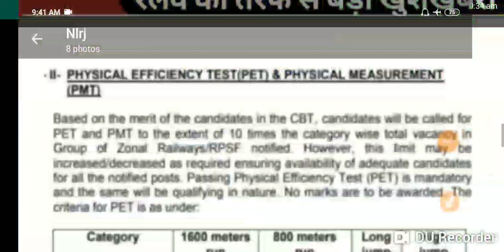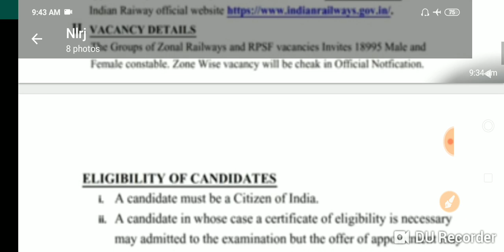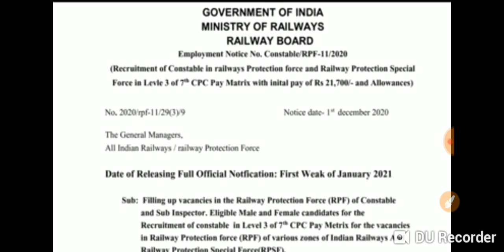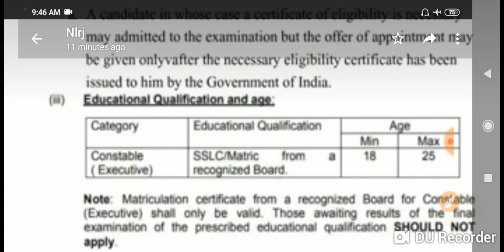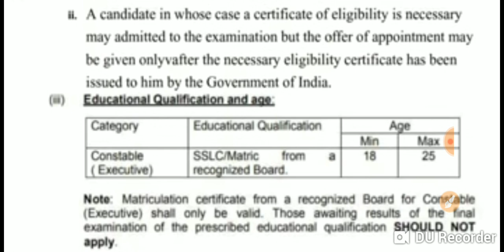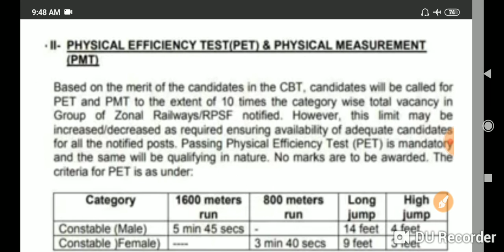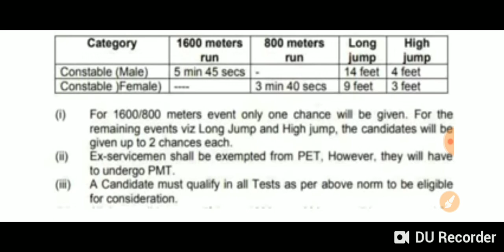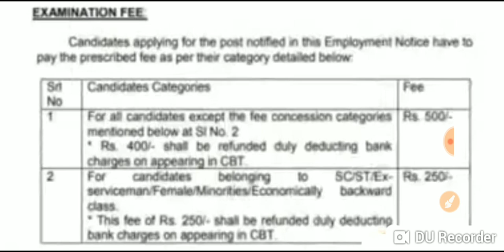Rpf new recruitment 2020,RPF Constable update 2020-21Full information,RPF bharti 2021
Title:-Rpf new recruitment 2020,RPF Constable update 2020-21Full information,RPF bharti 2021

Note:- Only for Army candidates
COMMENT में अपना नंबर देने पर पीडीएफ भेज दिए जायेंगे

2.Railway RRB group D (12 October) 2nd and 3rd shift exam analysis asked question paper all zones..
5.तीनो शिफ्ट 1st, 2nd, 3rd Shift के प्रश्न RRB Group D (11 Oct 2018) Exam Analysis & Asked Questions..
7.तीनो शिफ्टो (1st, 2nd, 3rd Shift) के प्रश्न RRB Group D (10 Oct 2018 ) Railway GroupD question Paper..
10.तीनो shift 1st, 2nd,3rd शिफ्ट के प्रश्न RRB Group D (8 Oct 2018) Railway Group D Question Paper
12.Kaun Kya Hai 2018 6 अक्टूबर 2018 तक रट लो अभी कौन क्या है | Latest Current Affairs 2018
14.तीनो शिफ्ट 1st, 2nd ,3rd Shift के सवाल RRB Group D 6 Oct 2018 Railway Group D question Paper
15.तीनो शिफ्ट 1st, 2nd ,3rd Shift के सवाल RRB Group D 5 Oct 2018 Railway Group D question Paper
18.सभी प्रश्न एक साथ 4 october 1st,2nd shift RRB Group D , Railway Gr d question Paper all..
19.सारे प्रश्न एक साथ 3 अक्टूबर Railway Group D Question Paper 3rd October RRb Group D
20.तीनो शिफ्ट 1st, 2nd ,3rd Shift के सवाल RRB Group D 1 Oct 2018 Railway Group D question Paper
21.Railway group D में 17 Sept से अब तक पूछे गए total 200+ प्रश्न जो अभी तक पूछे गये है..
27.Railway Group D 2018 Cutoff analysis | Zone wise - Gen, OBC, SC, ST previous year cut-off details..